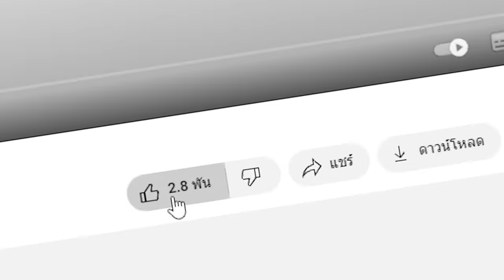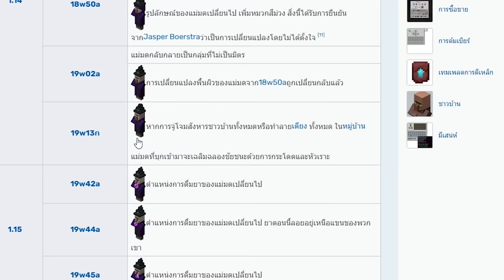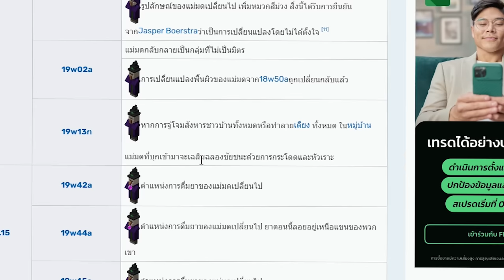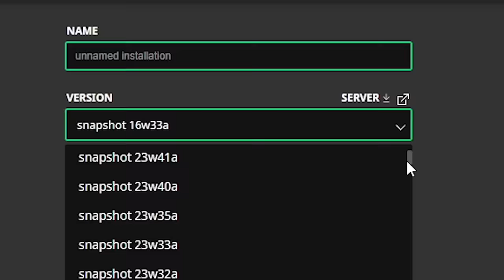🔥โคตรแปลก!! ผมทดสอบแมฟลึกลับในเกมมายคราฟ ที่จริง 100%! (Minecraft Myths)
ในวันนี้ผมต้องจับผิดเรื่องลี้ลับ ที่คุณห้ามรู้ ในมายคราฟ คุณคิดว่าจริงหรือปลอม